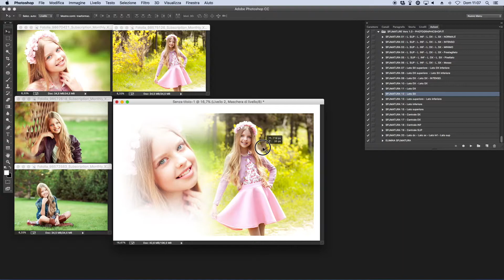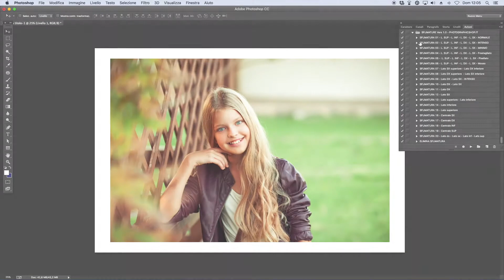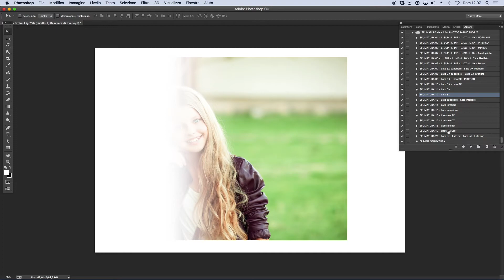Sfumatura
Quello che vi presentiamo è un'azione di 20 Sfumature, da poter usare su qualsiasi computer con installato photoshop qualsiasi versione. Un'azione che ti permette di creare fantastici effetti dissolvenza